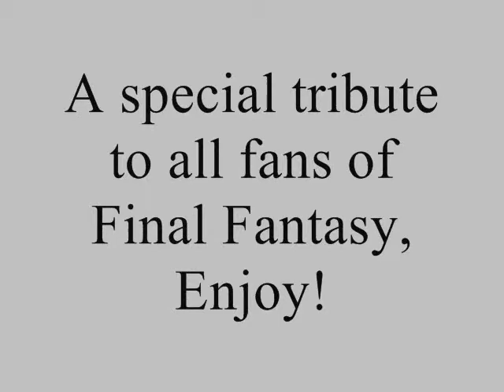Final Fantasy Tribute, Kiss From a Rose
Well, I have strayed away from piano for a bit and thought I'd try my luck making a tribute to Final Fantasy 8, 9, and 10 using Windows Movie Maker.  w00t!  It was quite a barrel of fun. Kiss From a Rose is one of my favorite songs from the Batman Forever Soundtrack so, I thought I'd use that and some of my favorite "love" scenes from Final Fantasy to make this. I tried my best to make the clips go along with the song.